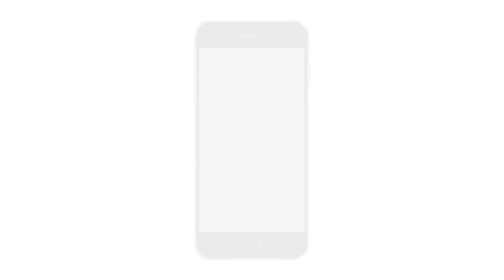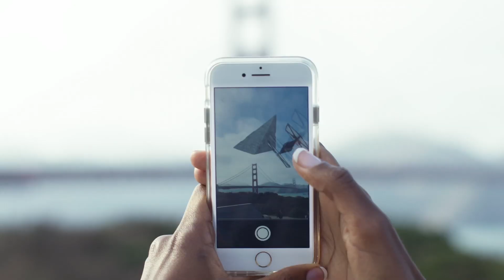Adaptability & Disruption in Digital Technology | Giuseppe, VP, Engineering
Meet Giuseppe, VP of Engineering for Walt Disney Direct-to-Consumer & International, as he discusses the different qualities he looks for when hiring for his team, and how Disney is disrupting the technology industry through innovation.